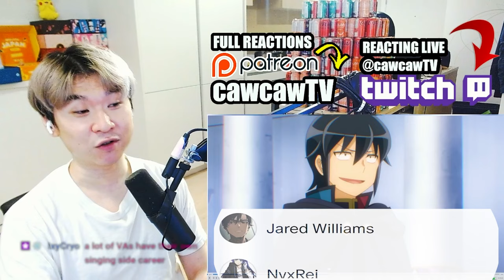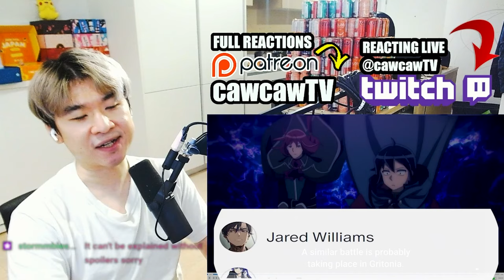MAKOTO MEETS THE GODDESS AGAIN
Tsukimichi: Moonlit Fantasy Season 2 Episode 20REACTION